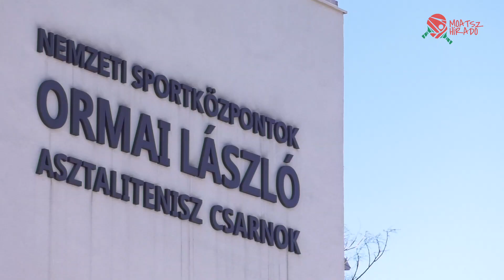MOATSZ Híradó 2022/5 ► Para MOATSZ Kupa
A paraválogatott szövetségi kapitánya már annak is örült, hogy a pandémiás helyzet után újra hazai versenyen láthatta a játékosait.
Interjúk: Vígh Zsolt, Major Endre, Kovács Ika Ilona, Zborai Gyula, Csonka András